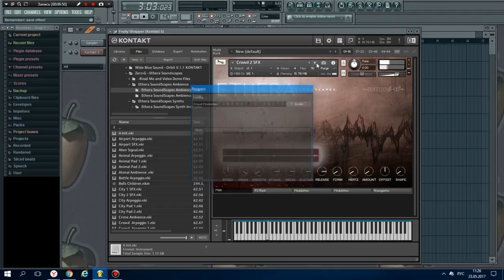Zero-G - Ethera Soundscapes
Zero-G ETHERA Soundscapes перенесет вас в удивительный мир потрясающих мужских и женских голосов, синтезаторов и амбиент звуков для ваших кинематографических и электронных композиций. Ethera Soundscapes - это огромная библиотека на 14 ГБ, созданная для продюсеров саундтреков. Он вооружен пользовательским графическим интерфейсом Kontakt и более чем 500 Kontakt патчами.